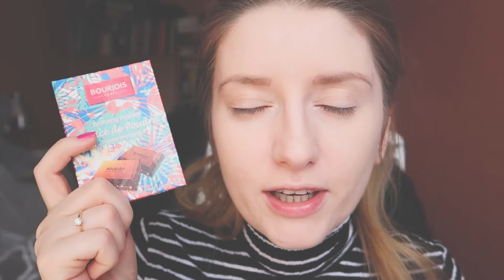MAKIJAŻ DO PRACY - DZIENNIAK || Aniko vlog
Szybki, prosty i kryjący makijaż do pracy, mam nadzieję, że komuś się przyda :)